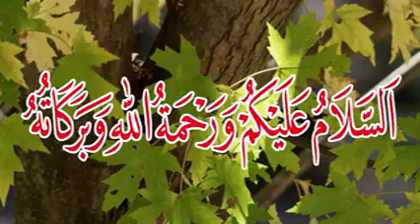ماہواری کے مسائل اور حیض کی پہچان | Saba Khan Official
Description
This is Saba Khan Official YouTube Channel.All health tips and fitness & Beauty related New videos are available that Channel

تفصیل
یہ صبا خان آفیشل یوٹیوب چینل ہے۔ صحت کے تمام نکات اور تندرستی اور خوبصورتی سے متعلق نئی ویڈیوز دستیاب ہیں
براہ کرم میرا چینل سبسکرائب کریں | میری ویڈیو کو کمنٹ اور شیئر کریں

کاپی رائٹ نوٹس:
ویڈیو کے تمام حقوق صبا خان آفیشل کے لئے محفوظ ہیں۔ کسی کو اجازت کے بغیر کسی بھی پلیٹ فارم پر ہمارے ویڈیو کو دوبارہ اپ لوڈ کرنے کی اجازت نہیں ہے ، اگر کوئی یہ ڈیجیٹل اوزیز کرے گا تو ہر اپ لوڈ کے حق میں حق اشاعت کا دعوی کرے گا۔ آپ صرف ہمارے ویڈیوز کو شیئر کرسکتے ہیں

صبا خان آفیشل:
اگر آپ آن لائن کاروبار کو بڑھانا چاہتے ہیں تو تبصرے میں ہم سے رابطہ کریں